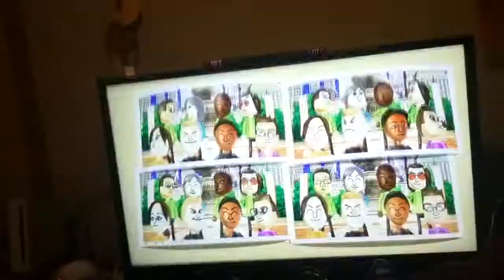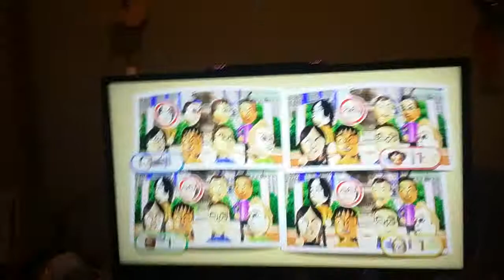Marshall Delong and Nintendo - Wii Party - Smile Snap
What happens to Marvin when he loses?